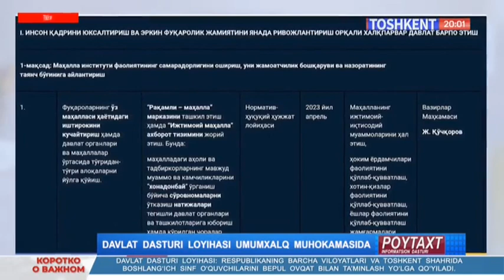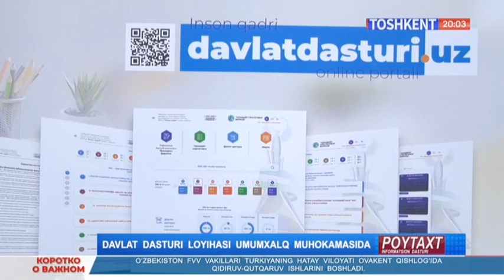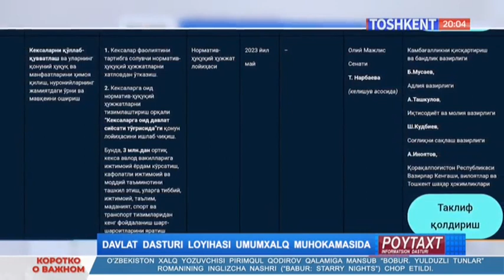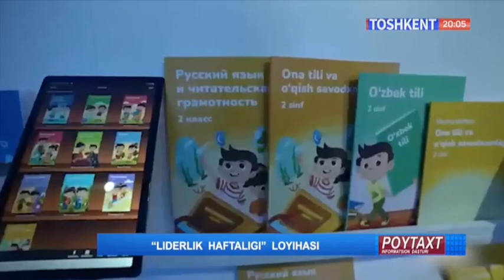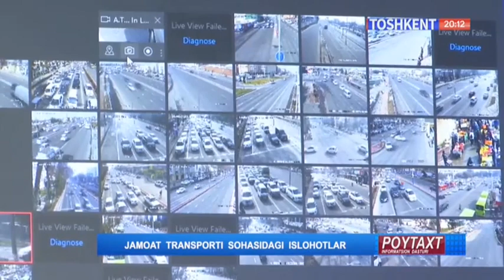Poytaxt | Психотроп дорифурушлар савдосига чек қўйилди [07.02.2023]